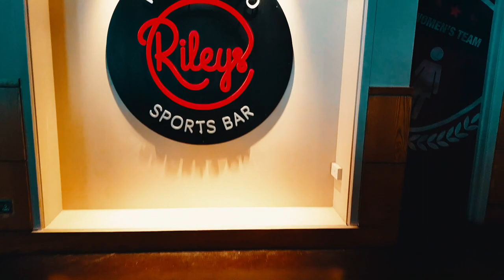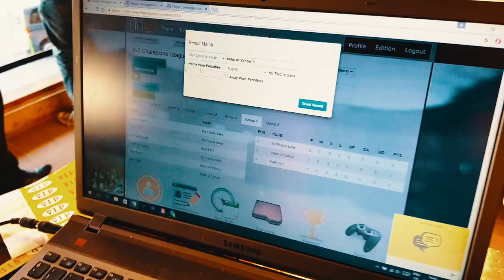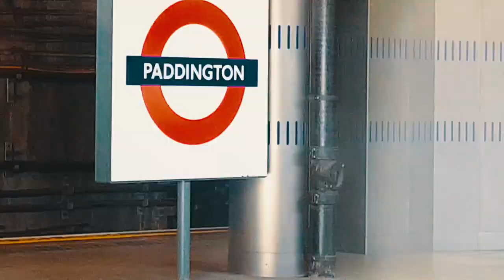VLOG #3: The most epic cheat meal?!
Back again with another video and this time I take you through my eventful day over the weekend including a 4000 calorie meal in essentially one sitting.

I really hope you enjoy the video and as always, if you wish to support me on my journey, please subscribe, thumbs up, share my videos and follow me on social media:

SONG CREDITS -
1